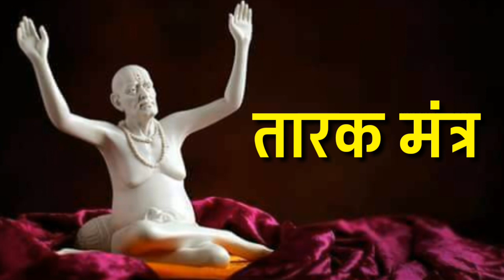घरात सूख समृद्धी आणि शांती मिळवण्यासाठी रोज म्हणावा तारक मंत्र